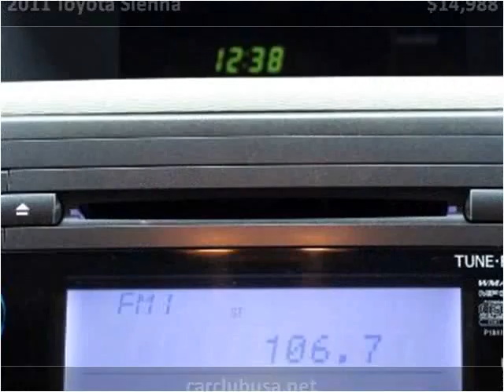2011 Toyota Sienna Used Cars Miami Gardens FL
This 2011 Toyota Sienna is available from Car Club USA.